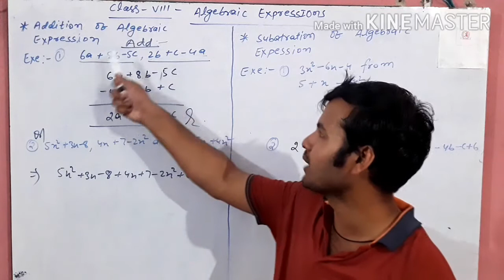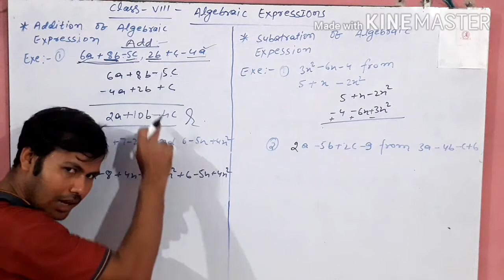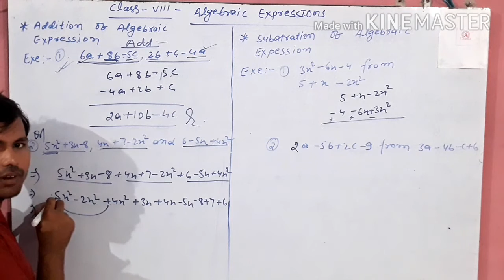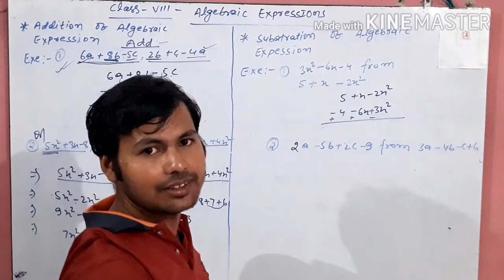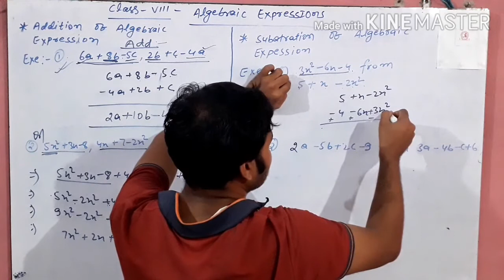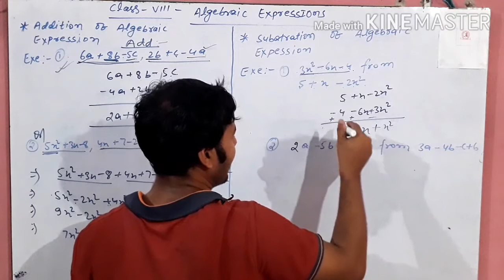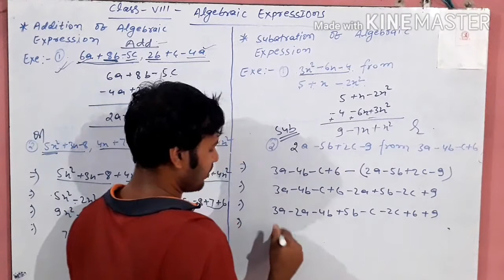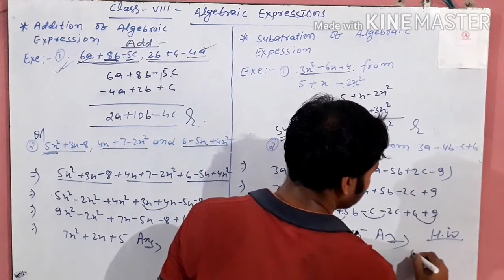MATH CLASS 8 - ALGEBRAIC EXPRESSION 1